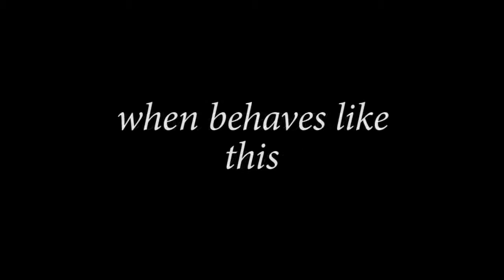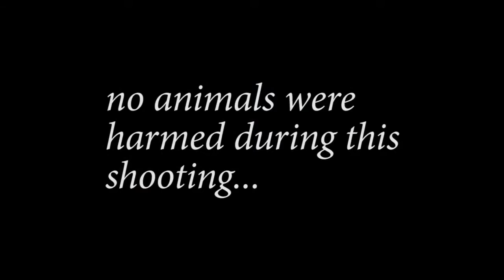Funny Switch Off a Cat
A really funny way to deactivate a cat.